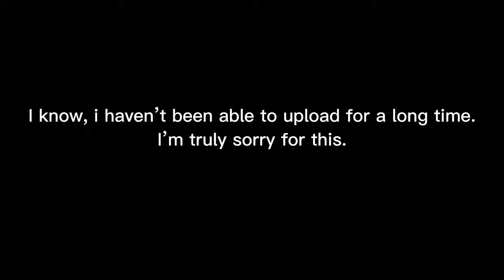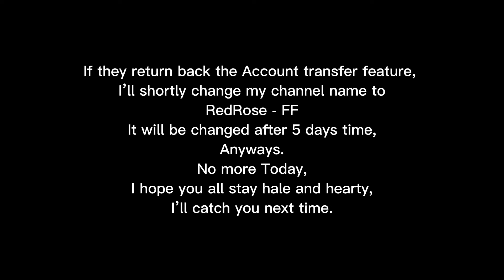Important Notice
FreeFire?